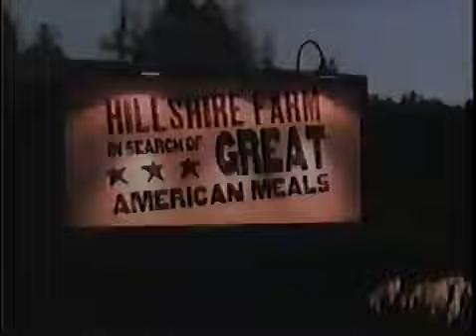Hillshire Farm CheddarWurst Ad- Great American Meals (2001)